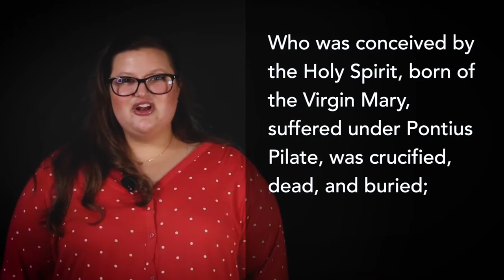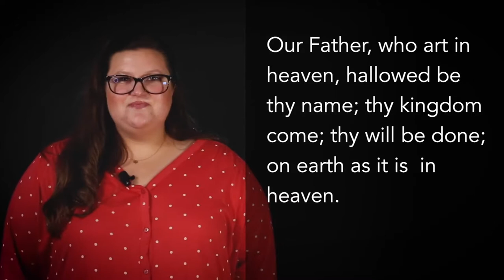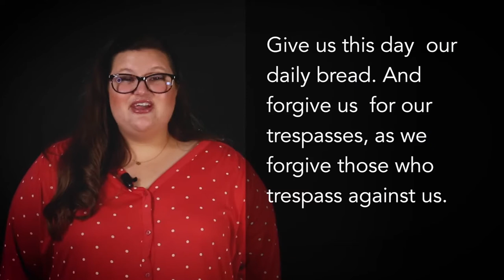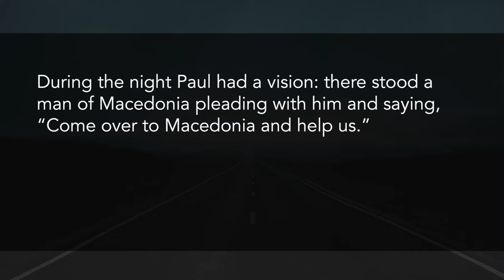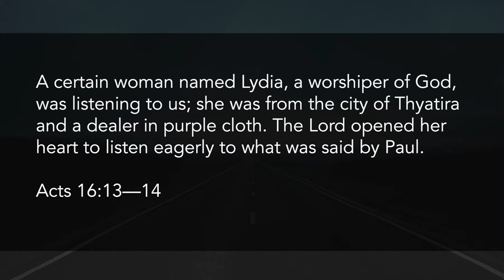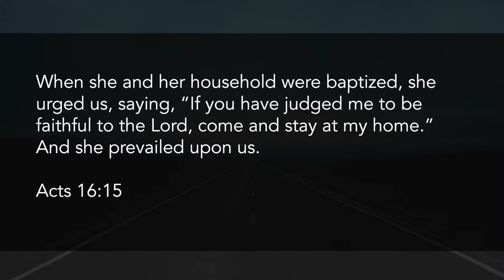The Road to Macedonia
Sermon Series: Road Trip
A dream in the night convinces a man to change course and head to a place he’d never been before. He gets to the new city, where he doesn’t know anyone, but finds that perhaps it was where he’s always been heading.

Acts 16:6-15
New Revised Standard Version
Paul’s Vision of the Man of Macedonia

6 They went through the region of Phrygia and Galatia, having been forbidden by the Holy Spirit to speak the word in Asia. 7 When they had come opposite Mysia, they attempted to go into Bithynia, but the Spirit of Jesus did not allow them; 8 so, passing by Mysia, they went down to Troas. 9 During the night Paul had a vision: there stood a man of Macedonia pleading with him and saying, “Come over to Macedonia and help us.” 10 When he had seen the vision, we immediately tried to cross over to Macedonia, being convinced that God had called us to proclaim the good news to them.

The Conversion of Lydia

11 We set sail from Troas and took a straight course to Samothrace, the following day to Neapolis, 12 and from there to Philippi, which is a leading city of the district[a] of Macedonia and a Roman colony. We remained in this city for some days. 13 On the sabbath day we went outside the gate by the river, where we supposed there was a place of prayer; and we sat down and spoke to the women who had gathered there. 14 A certain woman named Lydia, a worshiper of God, was listening to us; she was from the city of Thyatira and a dealer in purple cloth. The Lord opened her heart to listen eagerly to what was said by Paul. 15 When she and her household were baptized, she urged us, saying, “If you have judged me to be faithful to the Lord, come and stay at my home.” And she prevailed upon us.